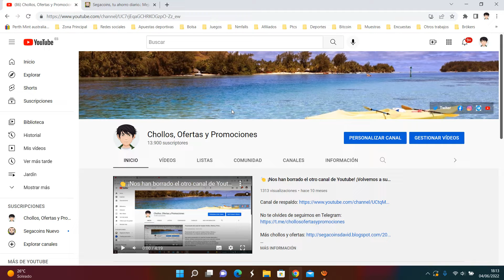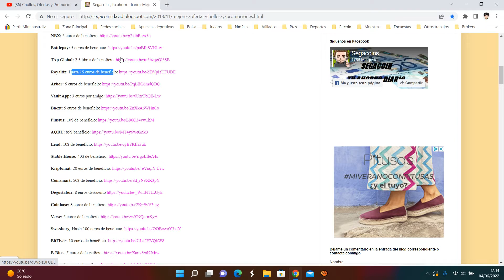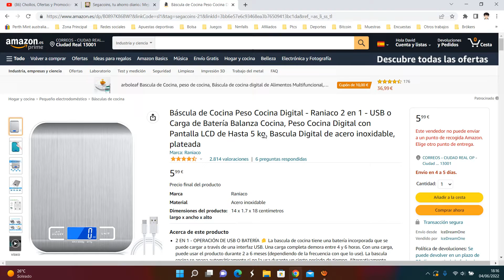⚖️ ¡Oferta Amazon! Báscula Cocina Digital de Hasta 5 kg barato 6€ ¡62 DTO! Descuento | Opinión ⚖️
Báscula Cocina Digital de Hasta 5 kg barato 6€

⚖️ ¡Oferta Amazon! Báscula Cocina Digital de Hasta 5 kg barato 6€ ¡62 DTO!

2 EN 1 - OPERACIÓN DE USB O BATERÍA 🧀 La bascula de cocina tiene una batería incorporada que se puede cargar a través de una interfaz USB. Una carga completa demora entre 4 y 6 horas. Con una carga, puede usar el producto durante 2 a 6 meses (dependiendo de la frecuencia con que lo use). La bascula cocina se apaga automáticamente si no la usa durante un cierto período de tiempo. Alternativamente, también puede usar esta balanza cocina con 2 baterías AAA (las baterías no están incluidas).
¡Una función más que productos similares! 🧀 Esta función "Milk ml" se puede utilizar para pesar el volumen de leche. Como la densidad del agua y la leche es diferente, el volumen de agua y leche de la misma calidad también es diferente. También puede convertir g a LB, ml, kg, oz o ml de leche. Se ha iniciado una función para medir la leche. ¡Haz los platos más perfectos!
TARA Y CERO AUTOMÁTICO 🧀 La función de tara precisa puede establecer el peso actual en la peso cocina digital en cero. Por lo tanto, puede colocar los balanza cocinas a pesar en un recipiente seleccionado libremente y obtener un peso exacto de ellos. PANTALLA ILUMINADA 🧀 Puede leer fácilmente los datos en la pantalla bien iluminada. Además de la cantidad de pesaje, la pantalla también muestra el estado de la batería.
MEDICIÓN EXACTA 🧀scale La bascula cocina digital Raniaco con 4 sensores de alta precisión le ofrece una medición de peso exacta en pasos de 1 g hasta 5 kg. Esta peso cocina es particularmente adecuada para pesar la cantidad correcta de ingredientes para cocinar u hornear. También puede usarlo para determinar su dosis de medicamento o peso de joyería
Esta báscula digital está hecha de acero inoxidable de alta calidad y se puede limpiar rápida y fácilmente. 🧀 Antihuellas, protección contra el polvo, protección contra la corrosión, esterilización, función hidrófoba, evitar el uso de alimentos químicos para el tratamiento de huellas dactilares o manchas de aceite, protección de la superficie de la balanza contra daños, ennegrecimiento o pérdida de brillo y vida útil prolongada.